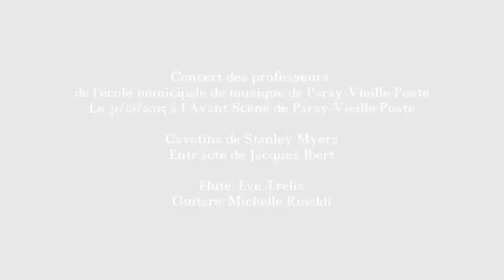Cavatina et Entr'acte-Concert des Profs de Paray-Vieille-Poste-le 31/01/2015.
Concert des professeurs de l'école municipale de musique de Paray-Vieille-Poste le 31/01/2015 à l'Avant-Scène de Paray-Vieille-Poste.

Cavatina de Stanley Myers.
Entr'acte de Jacques Ibert.

Flûte: Eve Trelis.
Guitare: Michelle Rinaldi.

Flûtiste.
Guitariste.

Vidéo.

NMIDF.